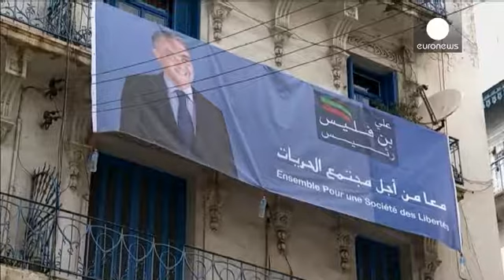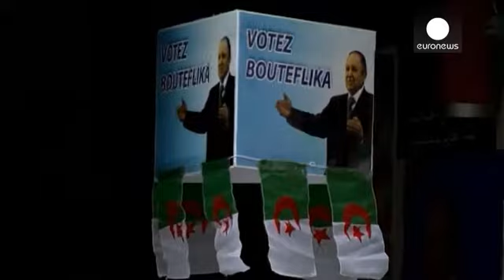Presidenziali in Algeria, in attesa di cambiamenti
Candidato alla propria successione per la 4°volta, a 77 anni, Abdelaziz Bouteflika, è quasi sicuro di vincere, malgrado le condizioni di salute precarie.

1.09 Bouteflika se lève pour recevoir le ministre espagnol des affaires étrangères

Condizioni di salute instabili che l'hanno costretto in ritirata durante la campagna elettorale portata avanti dai suoi più stretti collaboratori.

Cosa che però non gli ha impedito l'affondo finale contro il principale avversario:

Abdelaziz Bouteflika, p...